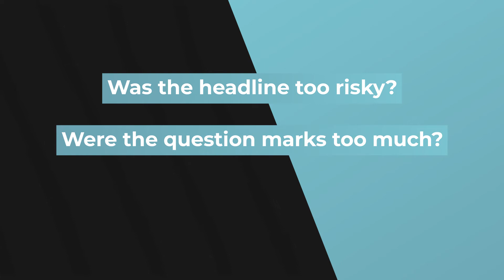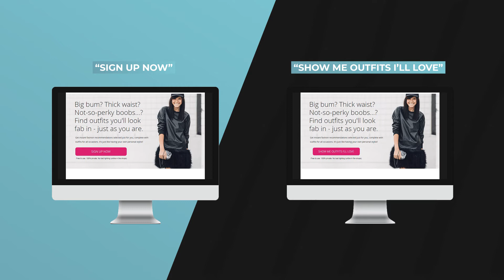Buttons vs Headlines: Which is More Important?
This video will ask the question: Buttons vs Headlines: Which is More Important?

Why should you care about buttons?

After all, the headline is the most important thing in the world, right?

This is where people usually parrot out that Ogilvy quote about a headline being read five times as more as the body copy.

And hey, we’re all about David Ogilvy.

There’s a boardroom in our office after him.

BUT…

David Ogilvy is from an era before click through rates.

His teachings still carry a ton of weight.

But there’s some new wrinkles in digital advertising he wasn’t able to foresee.

Meaning buttons aren’t just some meaningless part of your landing page.

They’re an important part of your digital marketing strategy.

Moreso than headlines?

Hi, I'm Jo! Welcome to Copyhackers!

Here you'll learn how to get started as a copywriter, how to find clients, how to make it your side hustle and just about everything there is to say about copy.

Jo is on Substack!